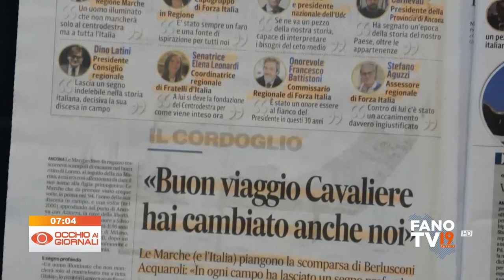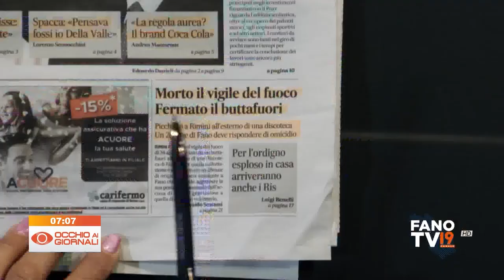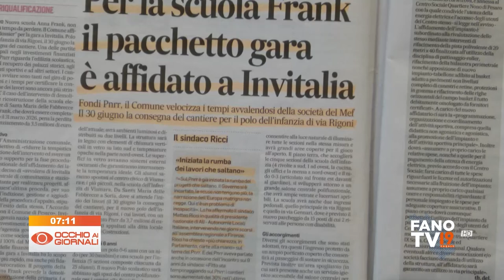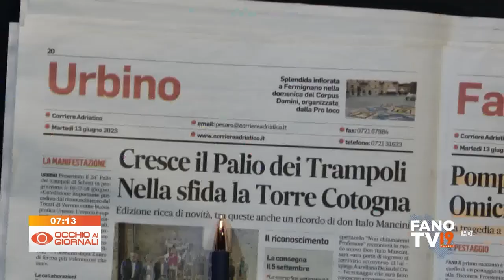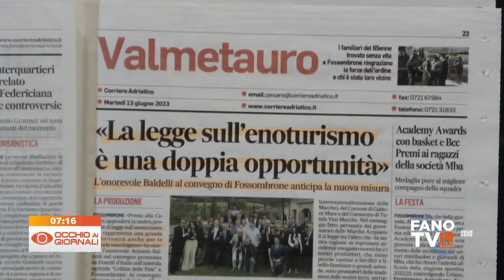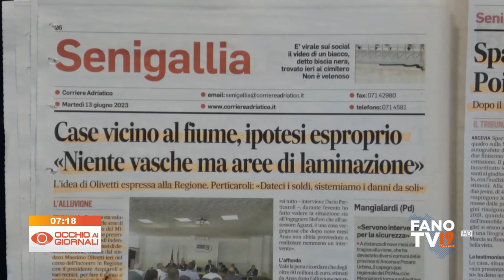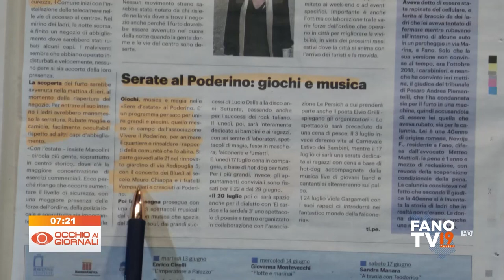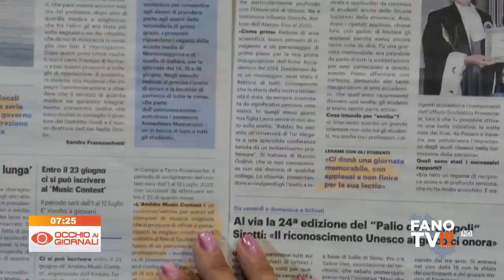Occhio ai Giornali 13 giugno 2023